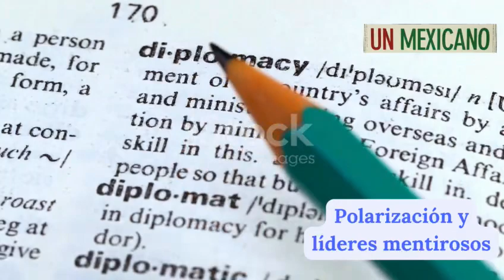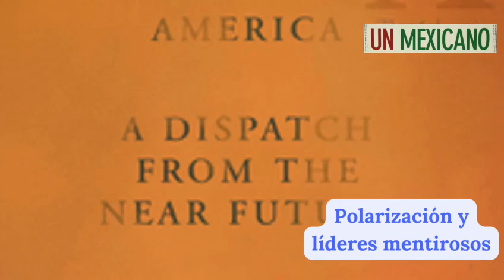Polarización y líderes mentirosos